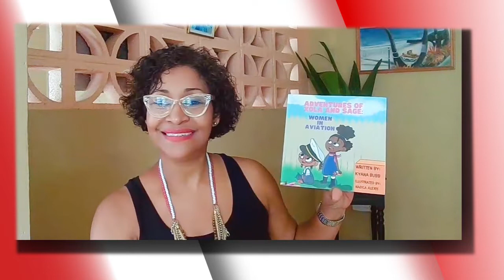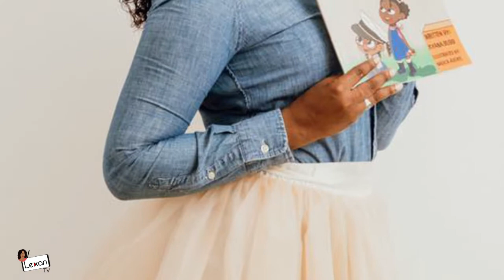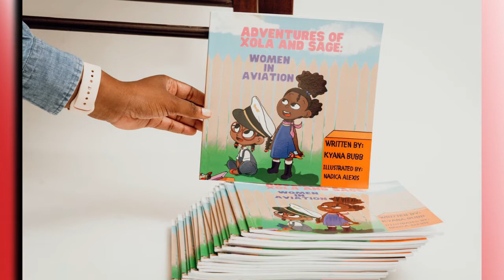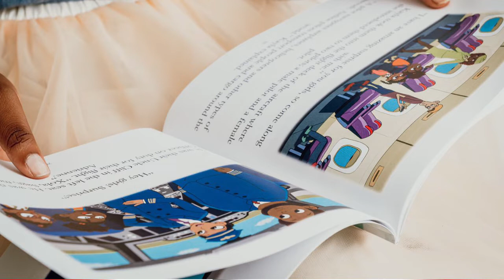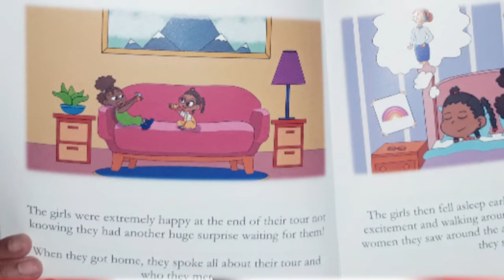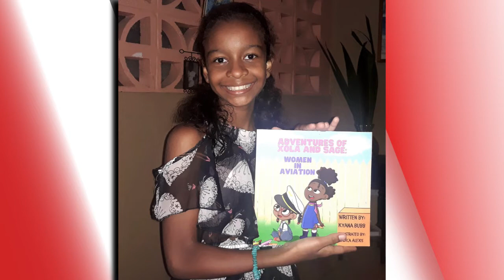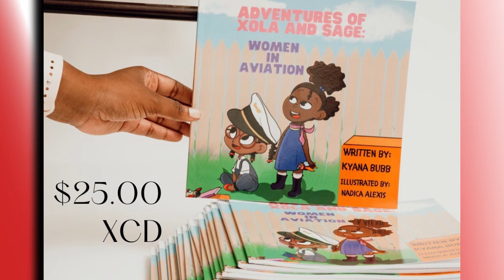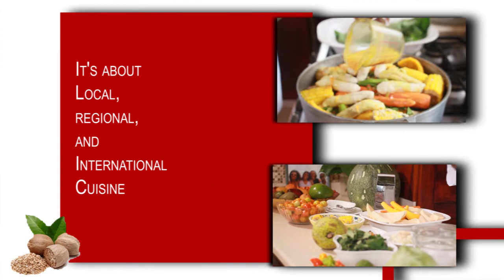Air Traffic Controller and Children's Author Kyana Bubb.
Kyana chats about Xola and Sage's exciting adventure.